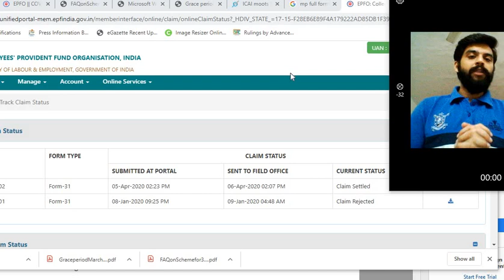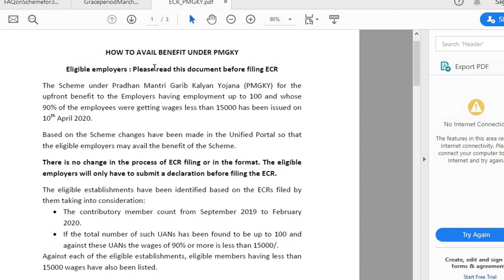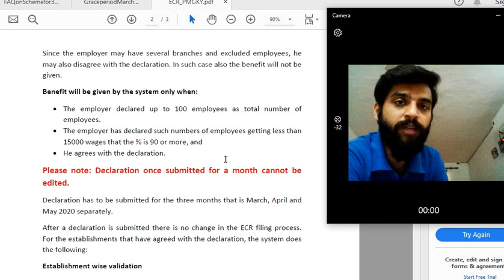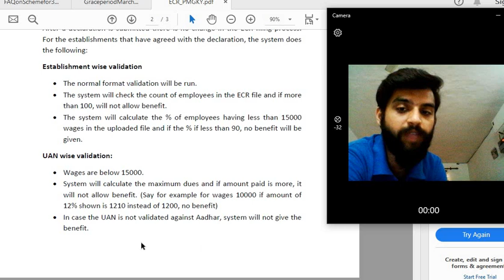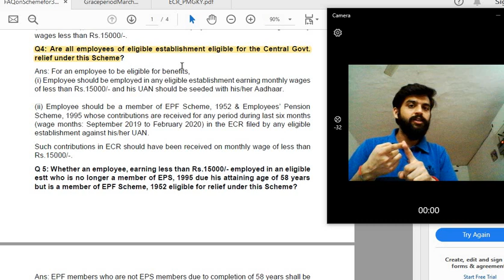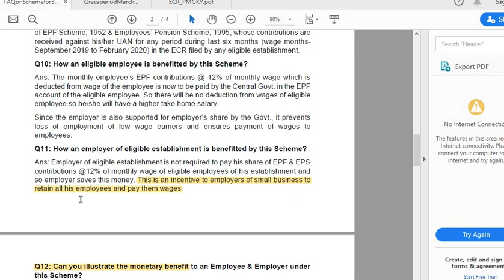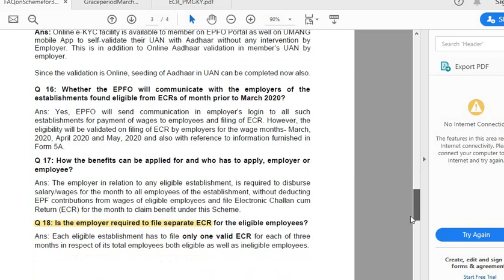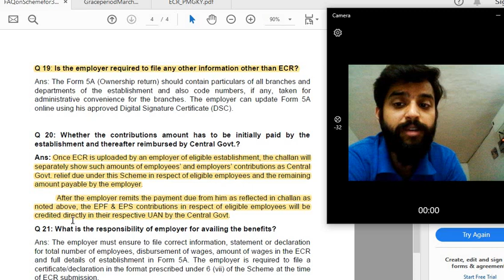How to Avail Relief of 24% for Employer & Employee Salary in Lockdown|EPF deposit due date March2020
How to Avail Relief of 24% for Employer & Employee|EPF deposit due date March2020|ADVANCE PF 31 CLAIM

1. Relief of 24%: EPF & EPS Contribution Started,
2. Advance PF Form 31: Claim Settled,
3. Benefit for both Employer & Employee (How to Avail),
4. EPF Deposit Due Date Extended,
5. Q&A,

Tax Talk
CA Gurpreet Singh

Thanks